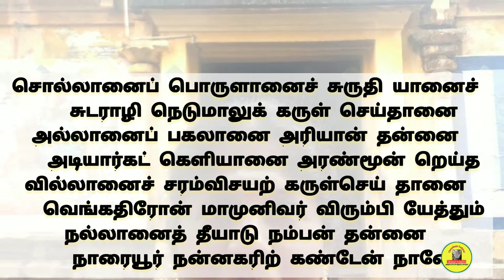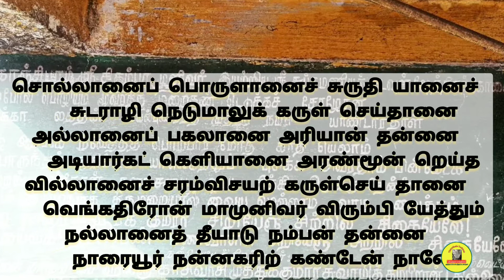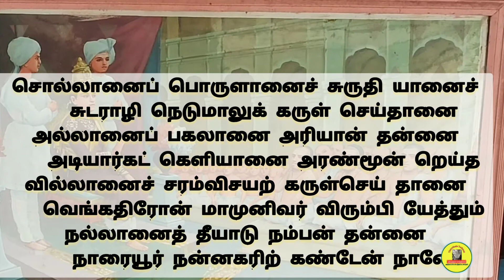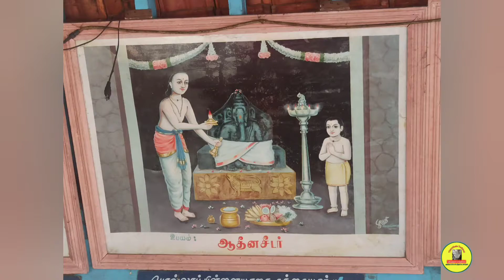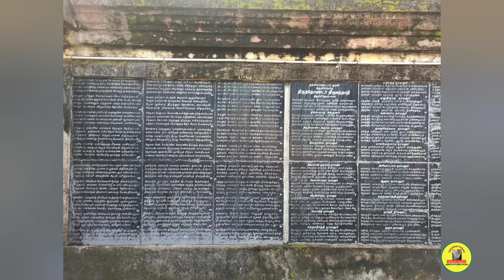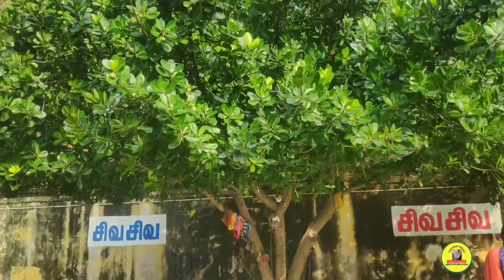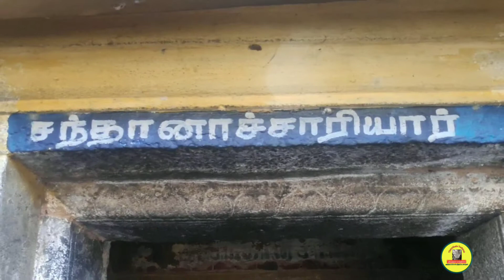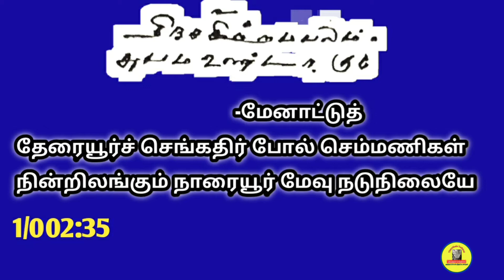திருநாரையூர்|Sri Soundaryeswarar Temple|Thirunaraiyur|Vallalar Valiyil Paaṭal Petra Thalam34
திருமுறை பெயர்:திருநாரையூர்

தற்போதைய பெயர்:நாரையூர்,
திரிபுரசுந்தரி சமேத சுயம்பிரகாச ஈஸ்வரர்(சௌந்திரேஸ்வரர்) திருக்கோயில்,

தல விருட்சம்:புன்னை

தீர்த்தம்:செங்கழுநீர், காருண்யதீர்த்தம்

பாடல் வகை:
தேவாரம், திருப்பாட்டு, திருவருட்பா

பாடியவர்கள்: திருநாவுக்கரசர், திருஞானசம்பந்தர், வள்ளலார்

ஊர்:திருநாரையூர்

மாவட்டம்:கடலூர்

மாநிலம்: தமிழ்நாடு

நாடு: இந்தியா

நாரையின் சிறகுகள் விழுந்த இடம், ’சிறகிழந்த நல்லூர்’ என வழங்கப்படுகிறது. அவ்வூர் திருநாரையூரிலிருந்து ஒரு கி.மீ தொலைவில் உள்ளது.
சிறகிழந்து சிரமப்பட்ட நிலையிலும் தவழ்ந்து வந்து வழிபட்டு மோட்சம் பெற்றது நாரை. அதனால் இந்த ஊர் திருநாரையூர் என்று வழங்கப்பட்டது.

திறந்திருக்கும் நேரம் :
காலை 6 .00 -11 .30 வரை ,மாலை 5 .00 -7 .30 வரை

செல்லும் வழி:
சிதம்பரத்தில் இருந்து குமராட்சி வழியாக காட்டுமன்னார்குடி செல்லும் வழியில் சுமார் 17 km தொலைவில் உள்ளது . சாலையில் இருந்து 1 km நடந்தால் இவ்வூரை அடையலாம் .நிறைய பேருந்து வசதிகள் சிதம்பரத்தில் இருந்து உள்ளது

 .The Temple is having 78 feet high three tier Rajagopuram and is facing east. The Temple covers an area of about 5.5. Acres. There is no Kodi maram in this Temple. Presiding Deity is called as Soundaryeswarar. Sanctum is adorned with an Ardhachandra Vimanam with 2 kalasams. Agasthya Vinayagar, Dhakshinamoorthy, Annamalayar, Brahma & separate Sannadhi for Durgai Amman are the Koshta Idols surrounding the sanctum.

Map location
NCN033 - Sri Soundaryeswarar Temple